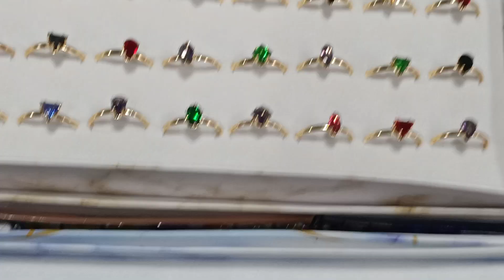ring anguthi # bala_ji_trading_co devi shivson jyotiring AD_